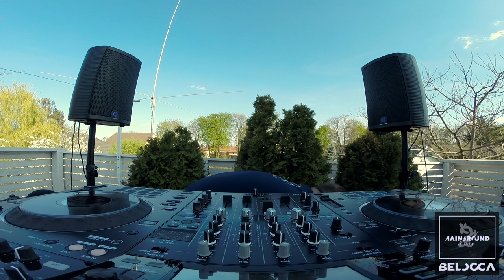Mainground Music TERRACE Session with Belocca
Welcome to my house! I would like to invite you all to my terrace for a special Mainground Music Terrace Session under the Hungarian sun with some of the finest Techno out now. PS: My dog Kókusz who is often by my side in the studio also claimed her two minutes of fame :)

Since this is a very special session, I am premiering three upcoming Mainground Music releases by yours truly; my next single “Mother Earth” and brand new “Amadeus” and "Lunatic". Enjoy the music, stay safe and healthy!

This special terrace session was shot with the kind help of:
Video by Csanaki László
Dj Equipments: Kapás György

Tracklist:
01. Denise Schneider – Sonic Empire
02. Beico – Bleeding Heart
03. Belocca – Amadeus / Mainground Music
04. Belocca – Mother Earth / Mainground Music
05. Belocca – Lunatic / Mainground Music
06. M.I.T.A. - Excelsior
07. Frankyeffe – Insert
08. Pig&Dan – Fracture
10. M.I.T.A. - Never Hold Back
11. Spartaque, Alan Wools – Saturn
12. Belocca, Pierre Blanche – Light In The Dark / Mainground Music
13. Belocca – Dreams / Mainground Music
14. Belocca – Mental Cinema / Mainground Musici